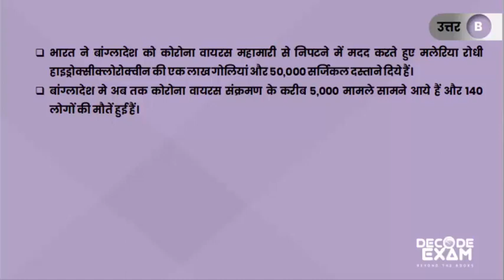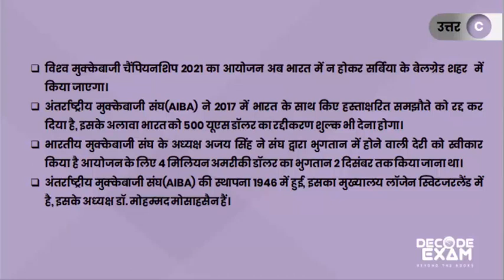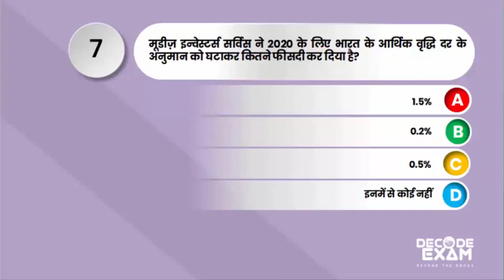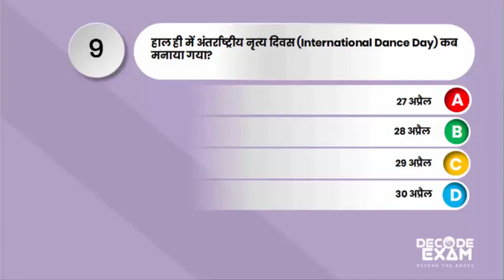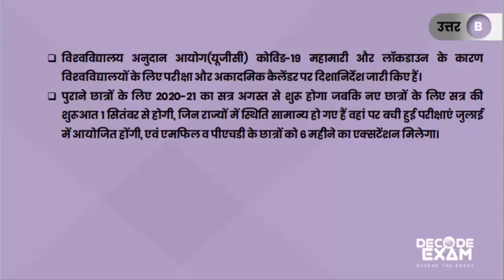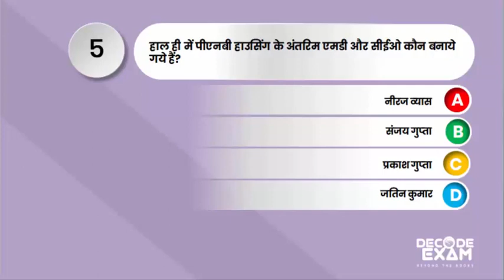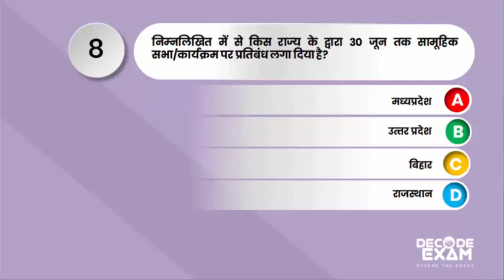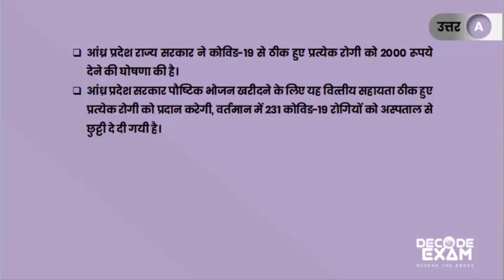1st & 2nd MAY 2020 -Daily Current Affairs MCQs | Top 10 Current Affairs MCQs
1st & 2nd MAY 2020 Current Affairs | Daily Current Affairs in Hindi | Top 10 Daily Current Affairs